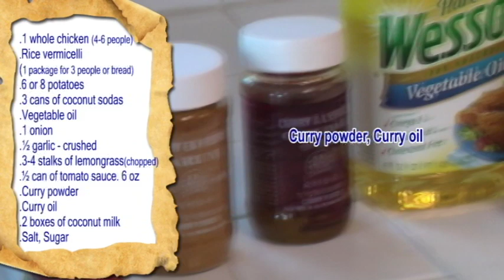Day Nau An - How To Cook Chicken Curry Cari Ga - Vietnamese Food Cooking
I love curry and chicken curry stew is one of my favorite dishes. In Vietnamese Viet Nam we call it cari ga.   Interesting thing about curry cari, it has a unique strong smell and taste to it.  Takes getting used to, but can be so additive. Hope you enjoy the video.  This is the only chicken curry dish I know and I want to learn more.  One day I wish to be as creative as the ladies at showmethecurry.  Check them out if you learn more curry dishes at showmethecurry.

Vietnamese Viet Nam girl Van Anh can cook show, day nau an will show you how to make Chicken Curry Stew cari ga. A simple and fun home cooking show of Chicken Curry Stew cari Ga.  Viet Nam Vietnamese cooking Real Vietnamese housewife .